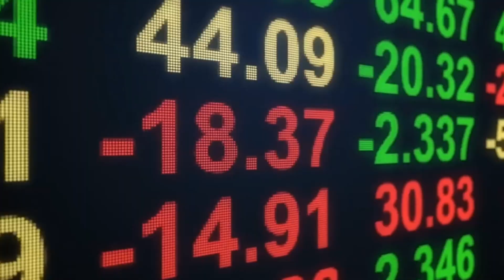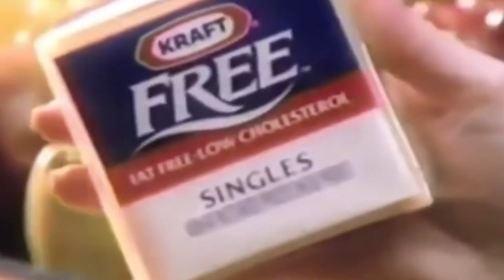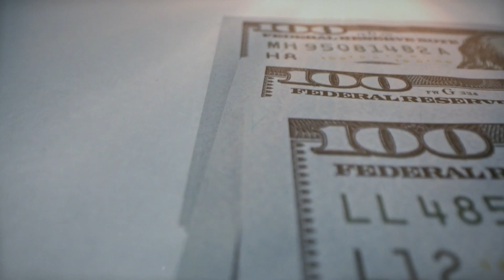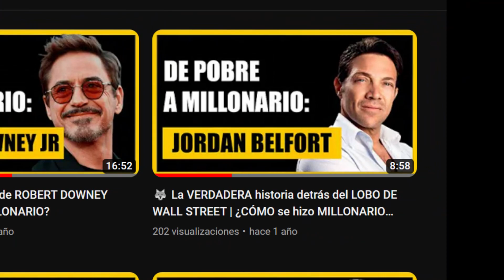La HISTORIA detrás de LEONARDO DI CAPRIO | ¿Cómo se hizo millonario?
Descubre la historia detras del aclamado actor Leonardo DiCaprio, quien ha cautivado al público con sus poderosas interpretaciones en películas icónicas. Conoce cómo DiCaprio ha demostrado su talento en una amplia variedad de géneros y ha dejado una huella indeleble en la industria del cine. Acompáñanos mientras exploramos su trayectoria y cómo ha utilizado sus recursos para luchar por causas ambientales y sociales.